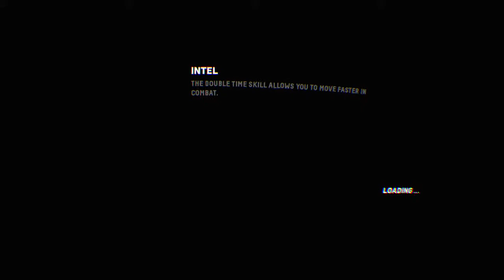Firewall_Zero Hour